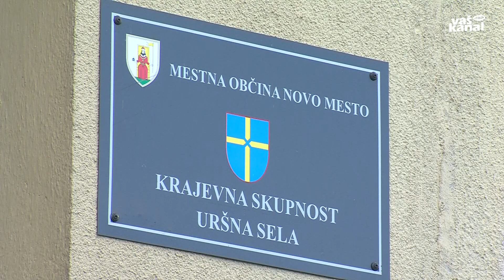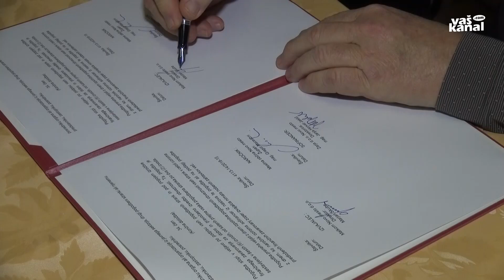Podpisali pogodbo za ureditev stanovanj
URŠNA SELA - Prihodnji teden naj bi stekla dela v zadružnem domu na Uršnih selih. Včeraj so namreč podpisali pogodbo za obnovo doma v večstanovanjsko stavbo. S tem naj bi v pol leta stavba, ki danes spominja na hišo strahov, dobila popolnoma novo podobo.